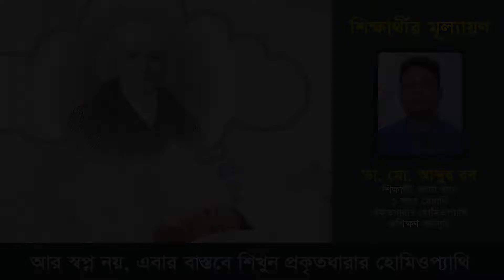হোমিওডাইজেস্ট’র প্রশিক্ষণ বিষয়ে শিক্ষার্থীর মূল্যায়ণ ।। ডা. মো. আব্দুর রব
পরম করুণাময়ের অশেষ রহমতে এ বছরের শুরু থেকে এক বছর মেয়াদী প্রকৃতধারার হোমিওপ্যাথি প্রশিক্ষণ কর্মসূচির আওতায় প্রথম ব্যাচের ক্লাস শুরু হয়েছে। গত চার মাসে প্রায় আশিটি ক্লাস অতিক্রম করার পর শিক্ষার্থীদের মূল্যায়ণ ছিল আমাদের এই অভিযাত্রার অনুপ্রেরণা।

প্রচুর সংখ্যক শিক্ষার্থীর অনুরোধে হোমিওডাইজেস্ট’র প্রশিক্ষণ কর্মসূচির দ্বিতীয় ব্যাচের কার্যক্রম শীঘ্রই আরম্ভ হবে। যারা দ্বিতীয় ব্যাচের ভর্তির ইচ্ছা পোষণ করছেন তাদেরকে উপরের লিংকে দেওয়া ফরমটি পূরণের অনুরোধ রইলো।